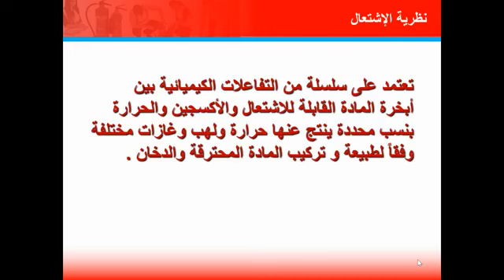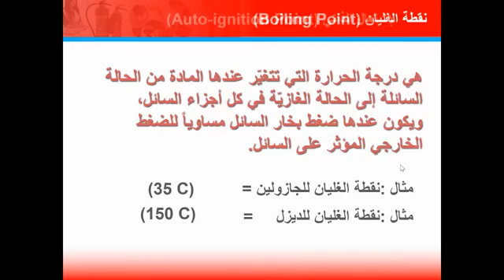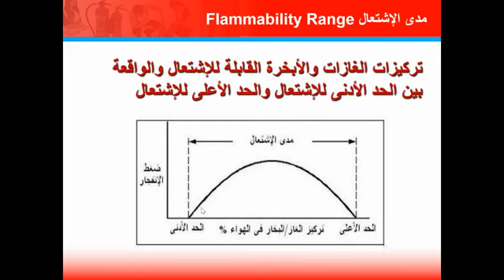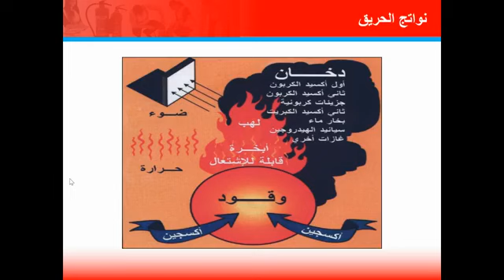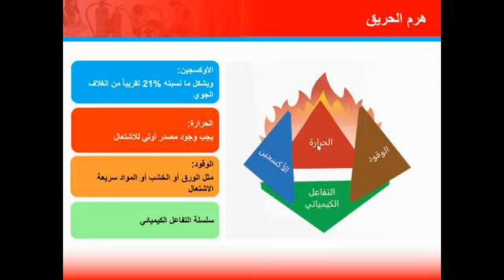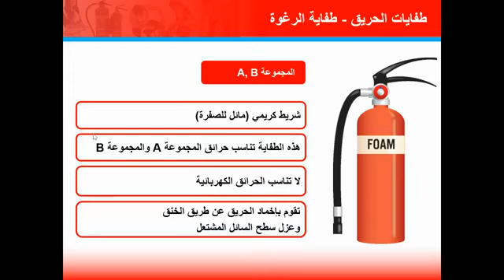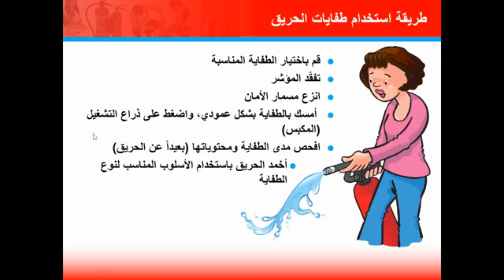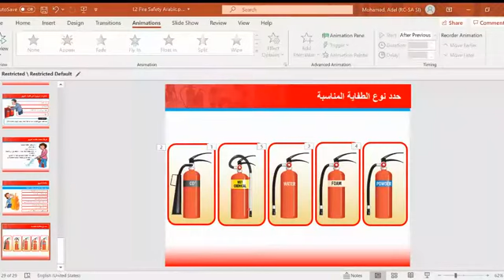مقدمة في أساسيات الحريق 🧯🔥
▪️Introduction to Fire Safety Essentials▪️